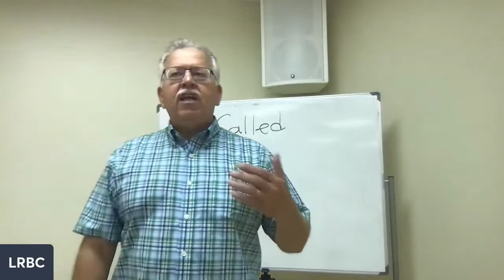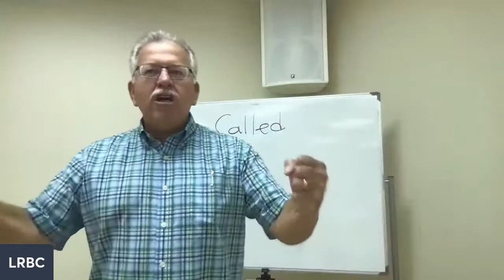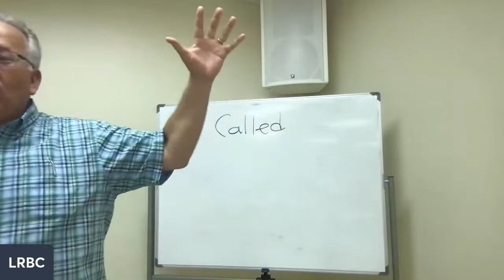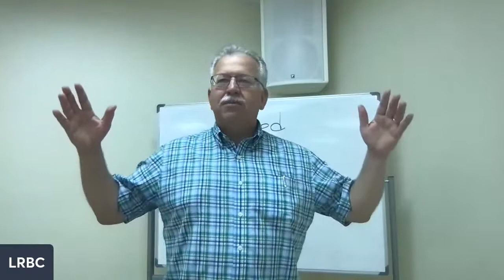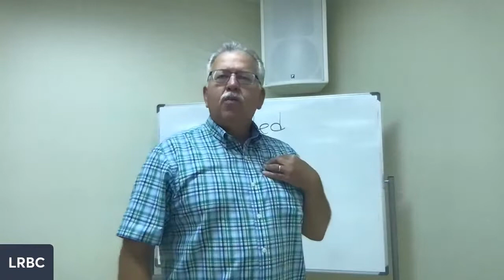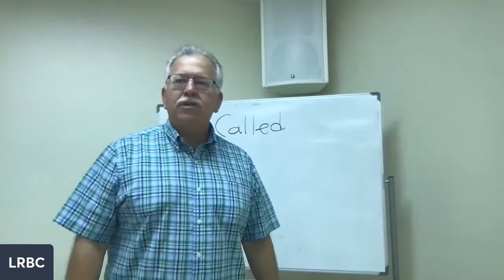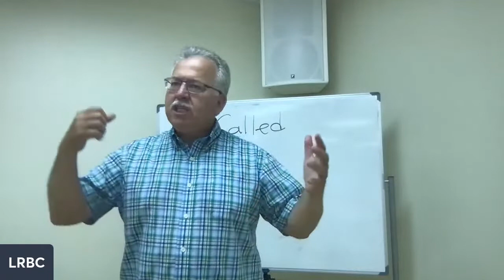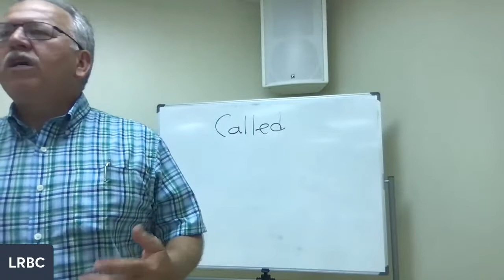Psalms 18:1 Wednesday Bible Study 8/3/2022